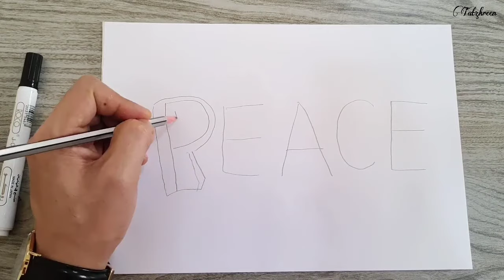Graffiti Lettering 103 | Easy Step By Step Lettering Tutorial | Arts & Crafts | 3D Lettering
Easy step by step tutorial on how to make Graffiti Lettering.